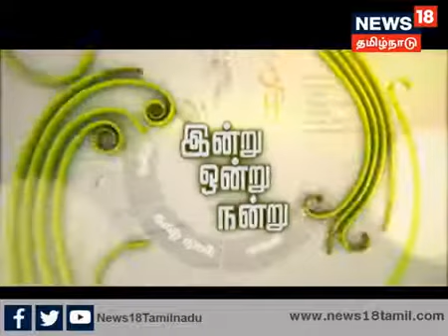பெரியார் நினைவுகள் - ஜவாஹிருல்லா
பெரியார் அவர்களின் நினைவுகள்,சேவைகள் குறித்து மனிதநேய மக்கள் கட்சி தலைவர் பேராசிரியர் எம்.எச்.ஜவாஹிருல்லா அவர்கள்

MMK State President Prof.Dr.M.H.Jawahirullah about Periyar